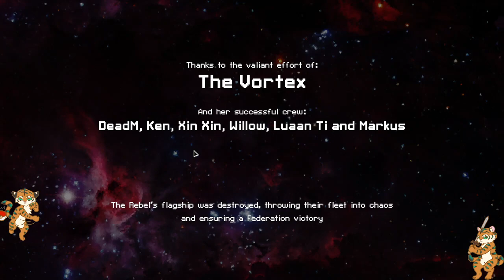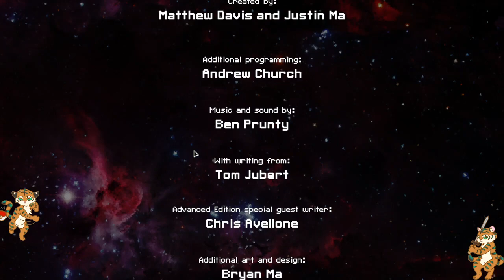FTL Engi Friend Ship 008 Can I Take The Flagship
FTL Faster Then Light is a rouge like game.
its often on sale on steam if you like this kind of game take a look.